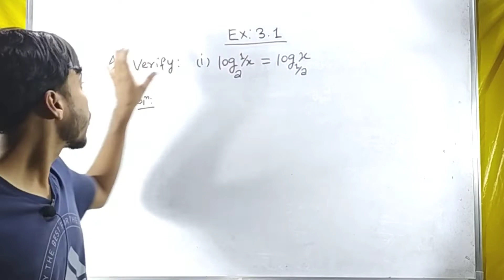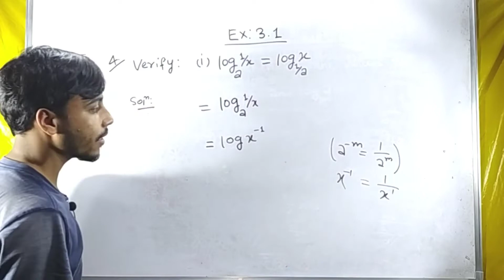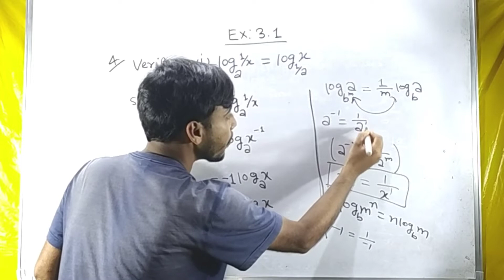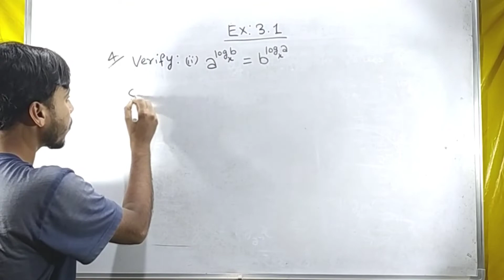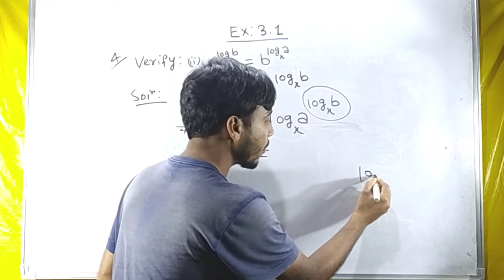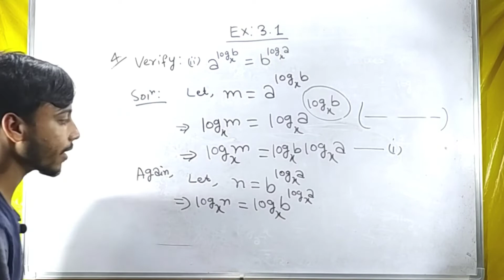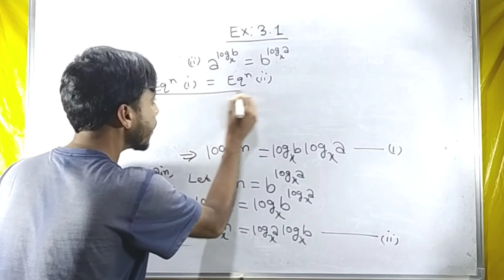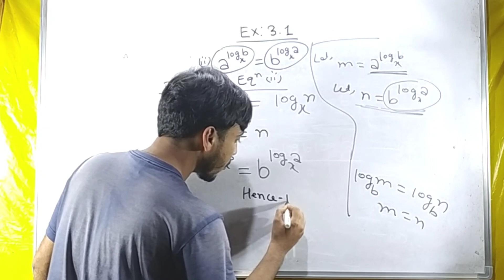CH-3 || ADV. MATHEMATICS || LOGARITHM || EXERCISE 3.1 || Q-4 || SEBA